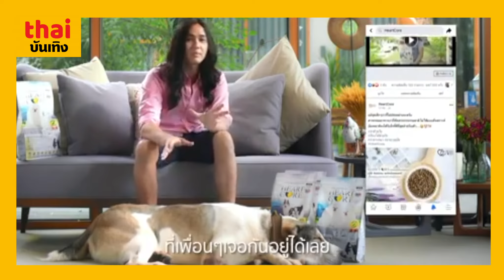หมาแมว "แน็กชาลี" สคูบี้ดู 2 เหมียวลองฟังแล้ว อึ้ง!